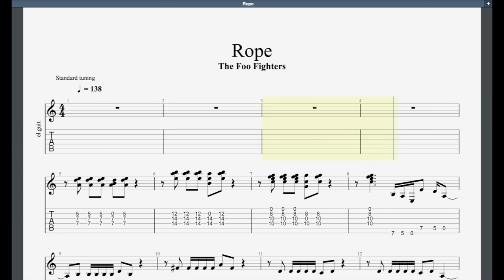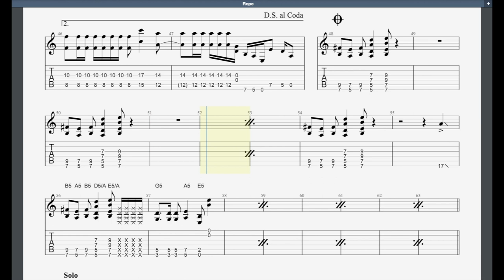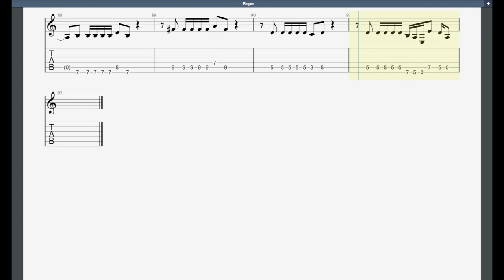Rope Trinity Grade 6 Guitar